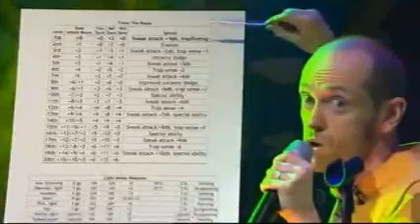Tripod - Dungeons and Dragons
Tripod perform on The Sideshow.